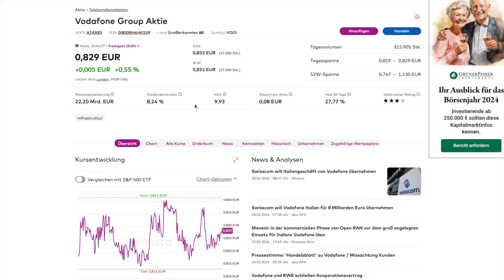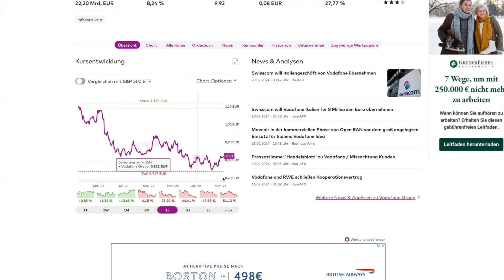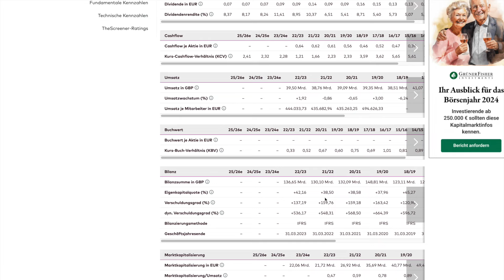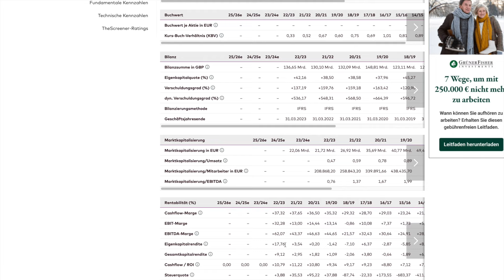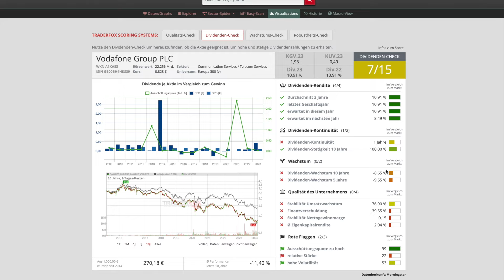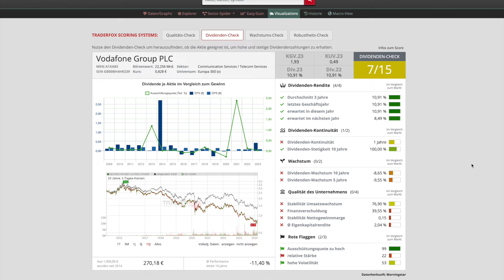Dividenden Aktie mit über 11% Dividende! 💰Aktie jetzt kaufenswert? Aktien 2024